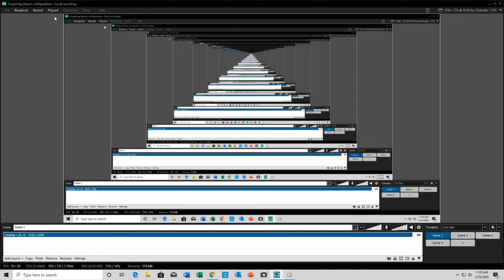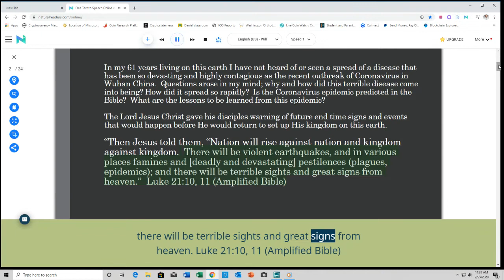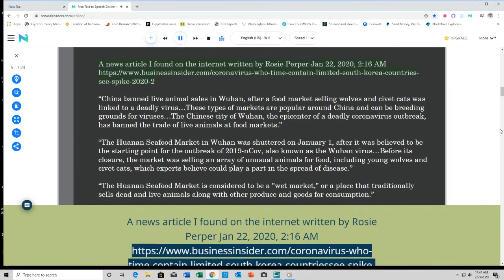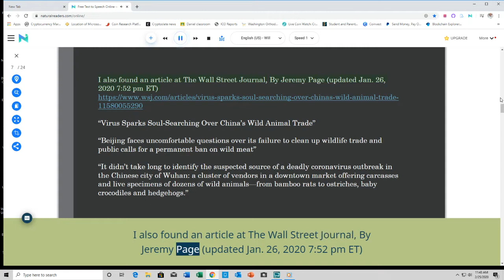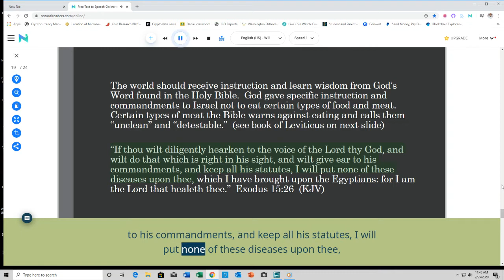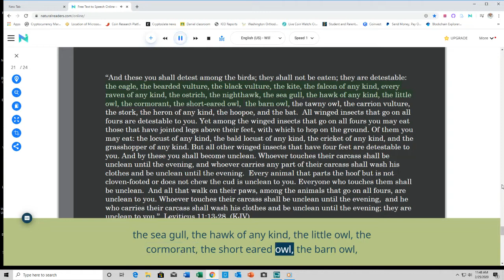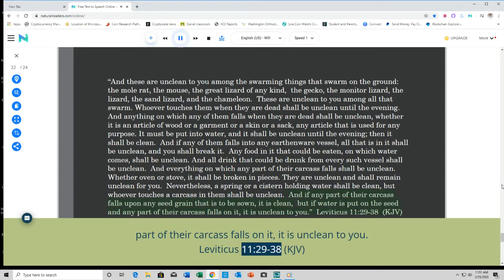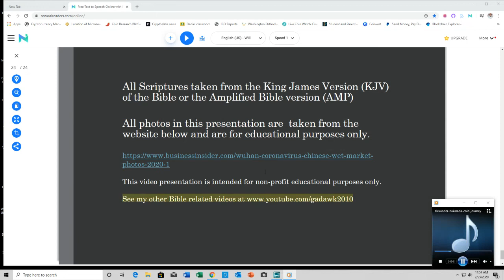The Coronavirus Nightmare and Bible Prophecy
A Subjective Editorial Analysis of Current World Events in the Light of Bible Prophecy